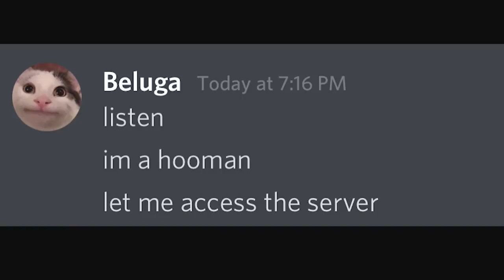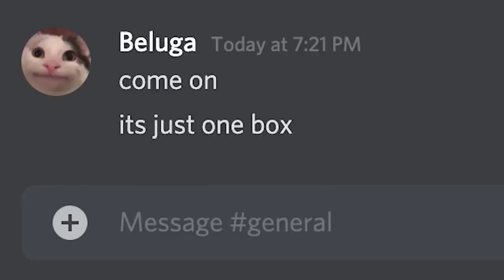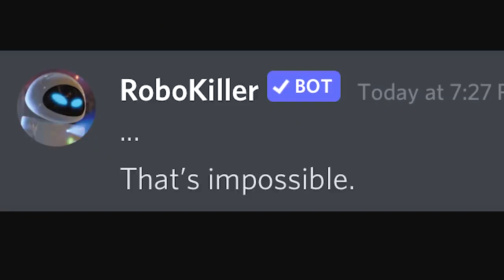Beluga The impossible test (99.9% fail)